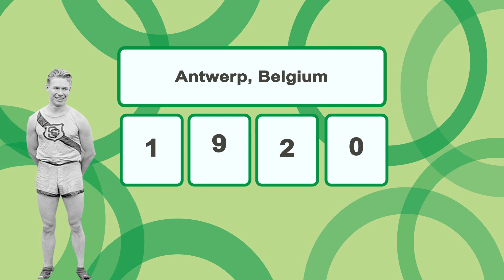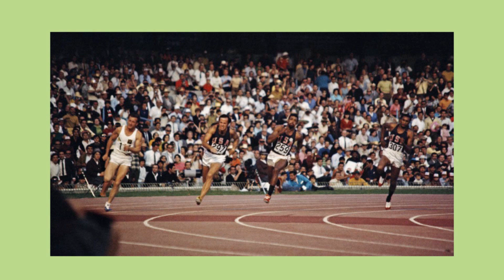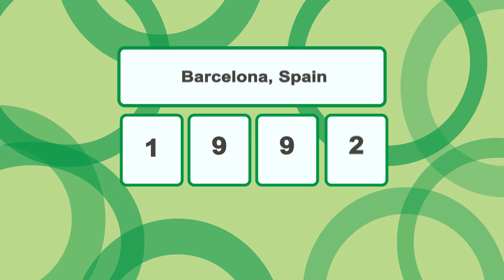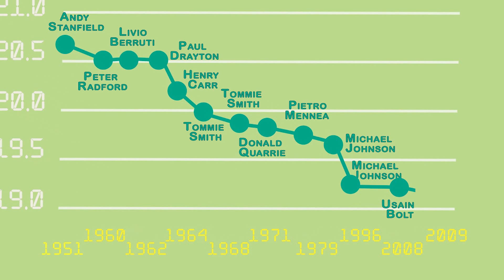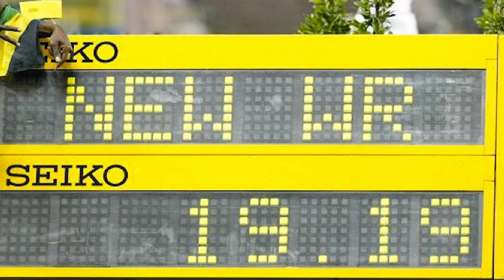200m World Record Evolution leading to 18.99 seconds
Track and Field Athletics Analysis and Education